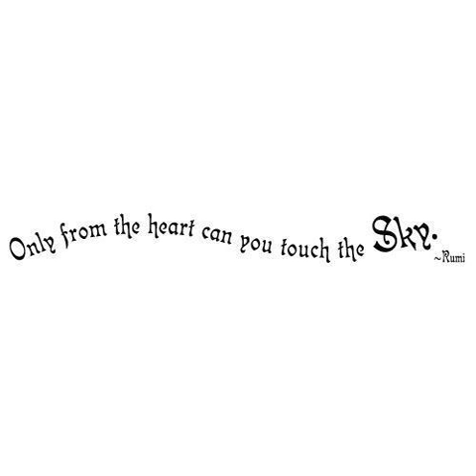5 rhythms dance DRUMM version HIGH VOLUME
5 rhythms dance DRUMM version HIGH VOLUME